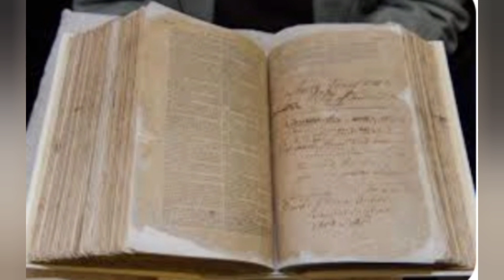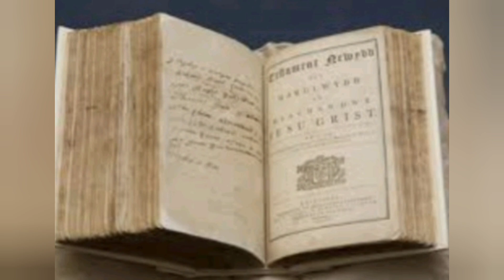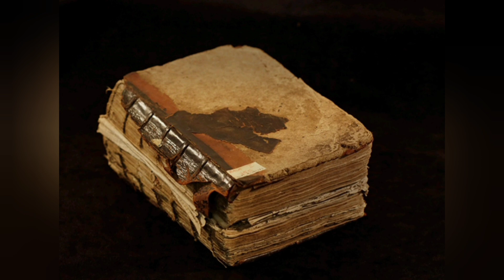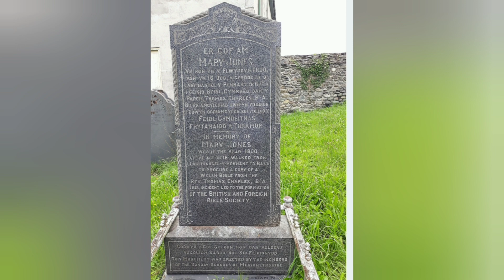Mary Jones-i leh Bible chanchin